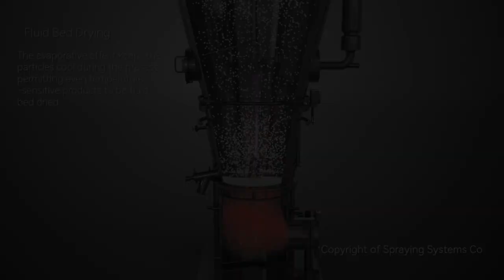Fluid Bed Drying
This animation details the fluid bed drying process.